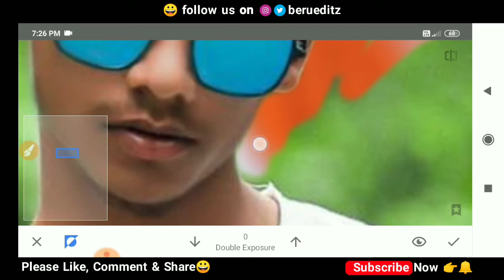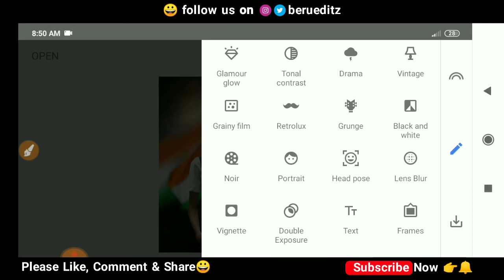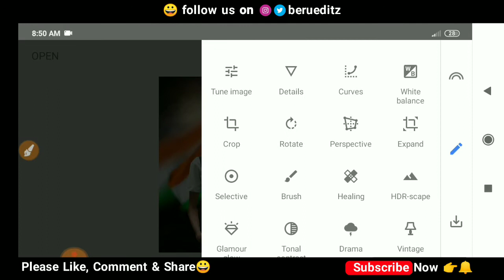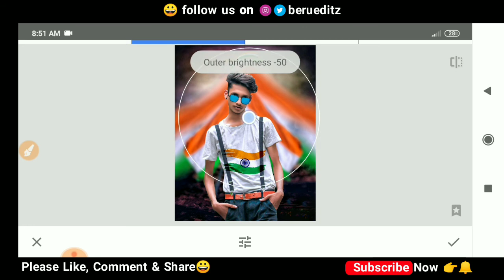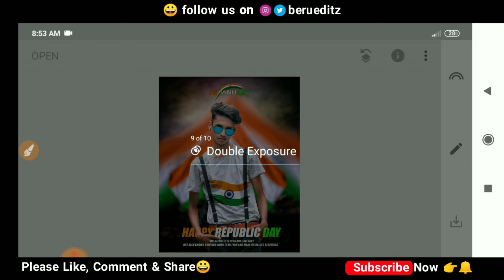Snapseed 26 january photo editing | republic day photo editing in snapseed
26 january photo editing
26 january photo editing snapseed
26 january photo editing snapseed 2021
26 january photo editing 2021
snapseed 26 january photo editing
26 january photo editing snapseed
26 january editing
26 january
republic day photo editing snapseed
photo editing
26 january photo editing new

background &  png